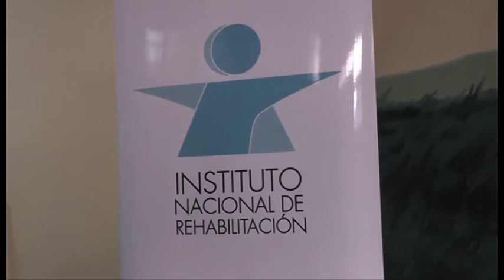Cierre de Cárcel Central: el fin de los "privilegios"